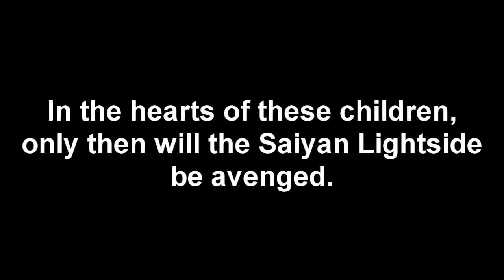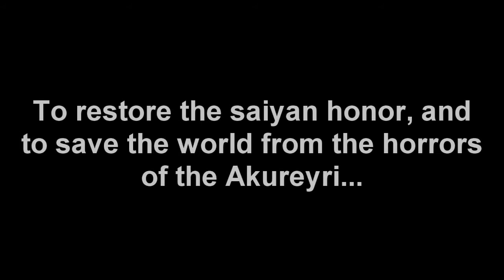Dragonball: Kagetsu - Trailer (Key Dimension Reboot)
It was only a matter of time before this happened. After talking to Nebula and Smash about it, I've decided to reboot Key Dimension. I'll admit, the story was alright in some points, but I really felt I needed to make all of it true to my ideas and point of view. Also, since my main character is Trunks, I should've renamed him with a different name when I started this fanfic.

Anyway, this reboot will become what Key Dimension was originally supposed to be. The series will be renamed to Dragonball: Kagetsu.
Trunks' name will be "Takeshi" (meaning warrior) from now on. Some characters will still have the same roles, and some new characters will be introduced.
Keep watching this trailer to find out how the story will go.

I'm sorry if this disappoints some of you guys, but I'll assure you this reboot will be extremely better than how it was before. I just needed to make these old ideas come to life to help the series.

Once again, sorry for the inconvenience. ^^

Thanks.

- InfiniteBlade Storm

If it wasn't for the help of these two, I wouldn't have considered rebooting.

NOTE: I'm going to put up a promo for Season 1 next week.